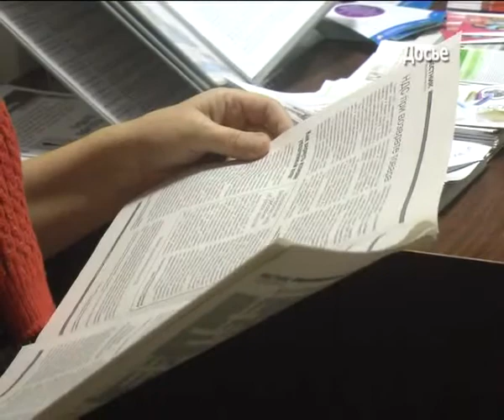Новшества пенсионного законодательства